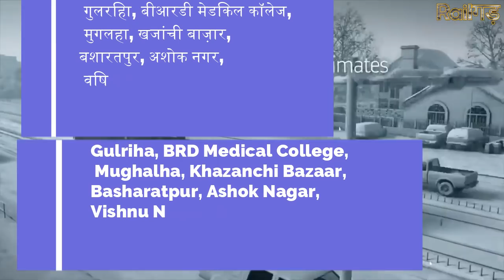Gorakhpur Metro Project || Gorakhpur Metrolite Project || Approved || Gorakhpur city || Railgadh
*Proposed stations*: Siam Nagar, Bargadwa, Shastri Nagar, Nathmalpur, Gorakhnath Temple, Hajipur, Dharamshala, Gorakhpur Railway Station, University, Mohdipur, Ramgarh Lake, AIIMS, Malviya Nagar, MMM Engineering College, Divya Nagar, Sobao Bazar.

*Proposed stations*: Gulriha, BRD Medical College, Mughalha, Khazanchi Bazaar, Basharatpur, Ashok Nagar, Vishnu Nagar, Asuran Chowk, Dharamshala, Gol Ghar, Kachehari Chauraha
The Gorakhpur Metro is a light rapid transit system approved for the city of Gorakhpur, India. The total system will be consisting of 2 corridors covering a distance of 27.41 kilometres (17.03 mi) and both corridor will have 27 metro station. Estimated ₹4800 Cr will be spent on this project. The feasibility study of metro rail in Gorakhpur has been prepared by RITES to control the traffic woes and congestion which are hampering the growth, development and prosperity of the city. The officials of Gorakhpur Development Authority (GDA), Rail India Technical and Economic Service (RITES) and Uttar Pradesh Metro Rail Corporation (UPMRC) have done meeting on 28 Feb 2019 to finalize the Detailed Project Report (DPR). The depot will be constructed in Suba Bazar and Muglaha.

This is the current status of metrolite project in Delhi. hope such  projects may expand in the near future also in other cities too